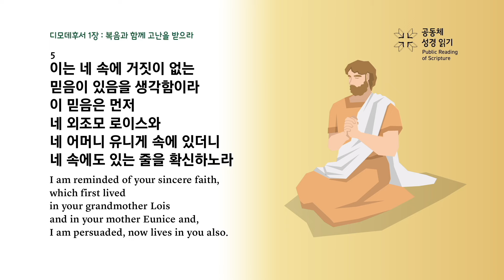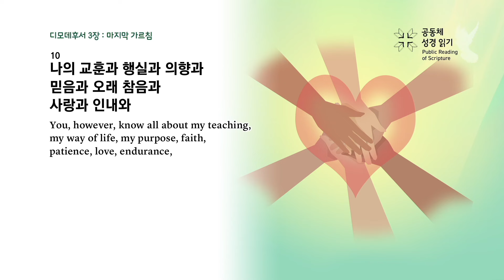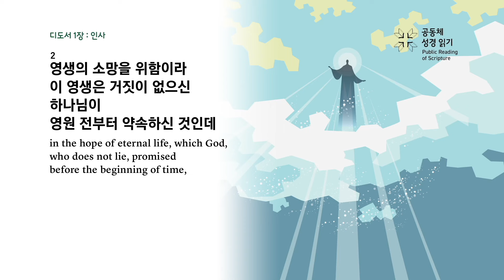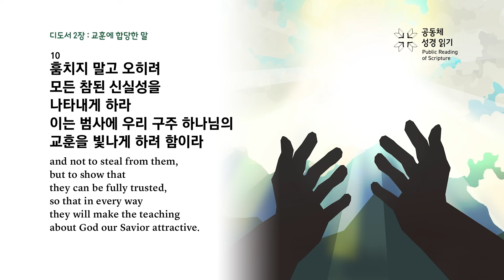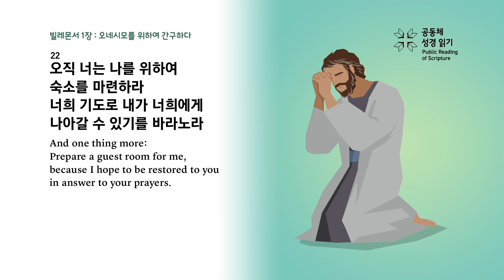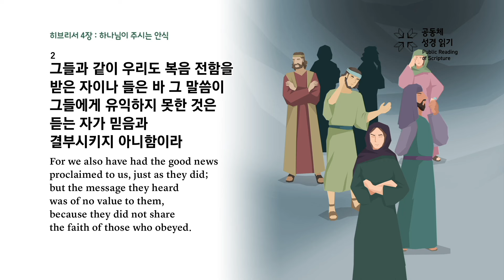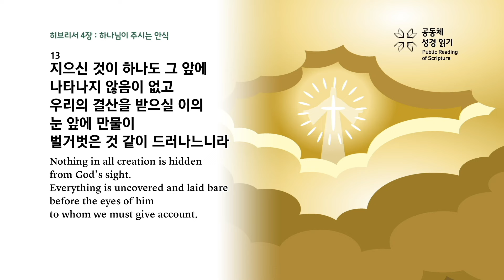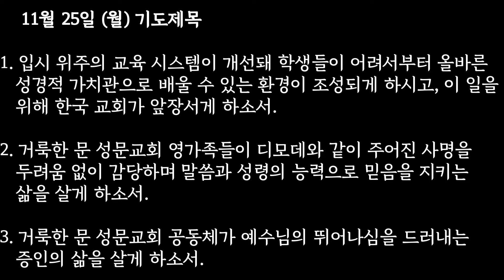📖 2024 하반기 60일 성경통독 📖 55일차 디모데후서 1장~히브리서4장